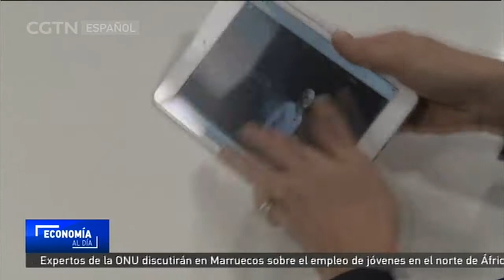Los líderes de la UE discuten la renovación tecnológica en Tallin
Los líderes de la Unión Europea se reúnen estos días en la capital estonia para la Cumbre Digital de Tallin. El propósito del encuentro es servir como plataforma para el lanzamiento de discusiones a alto nivel para la innovación digital.